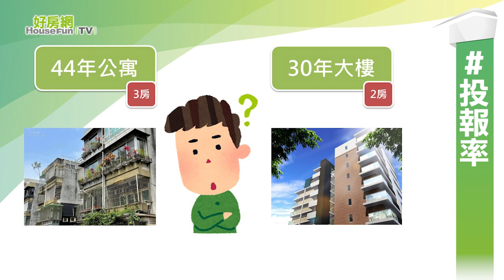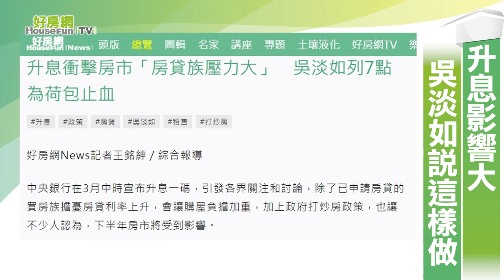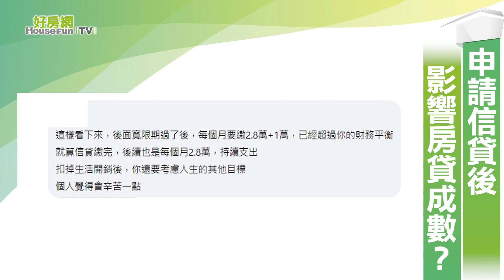【好房網TV】《房市關鍵報報》20220620 投報率 公寓 大樓 租屋 轉手 投資 獲利 @ohousefun​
升息
房價
都更

00:00
01:35 升息影響大　吳淡如說這樣做
02:43 台中西區　中小坪數熱門
03:21 新北市地政局　推都更小幫手
03:47 申請信貸後　影響房貸成數？

延伸閱讀

寧買44年公寓也不選30年大樓？達人神解「投報率」：恐怕被貴了

升息衝擊房市「房貸族壓力大」　吳淡如列7點為荷包止血

房子難賣房價卻不跌反漲　建商揭兩大因素「沒這需求不會降價」

老屋有救了！「1平台」上線　同意門檻、都更範圍輕鬆查